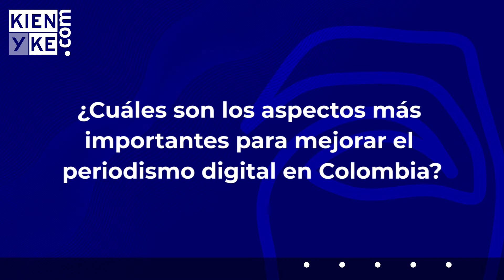Amparo Pérez, una mujer apasionada por su profesión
Amparo Pérez, una mujer entregada y apasionada por su profesión, quién habló con Kienyke.com sobre su mirada al periodismo digital y como se afrontó durante la pandemia.